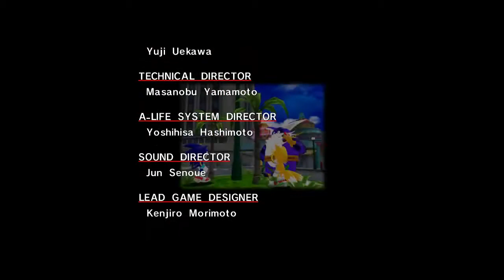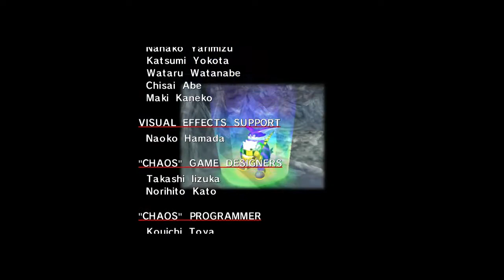Let's Play Sonic Adventure DX ~ Big's Story~ Odc.1 [FINAŁ] - Skill... po prostu skill...